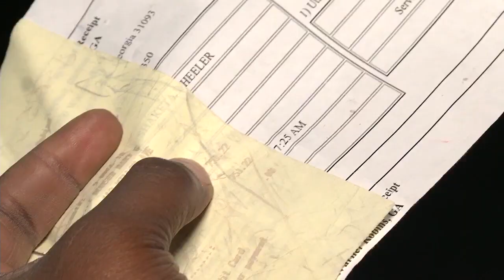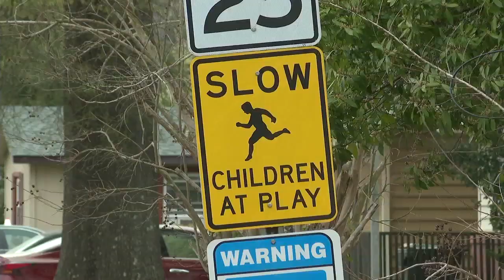Utility bills leave Warner Robins neighbors in shock